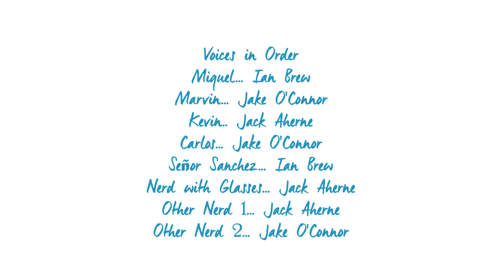A Worms Tale Pt. 2 - Krooked Tease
The young worms are away at camp and Señor Sánchez tells the the heroic story of the Apache Chief by the campfire !

Jake O'Connor